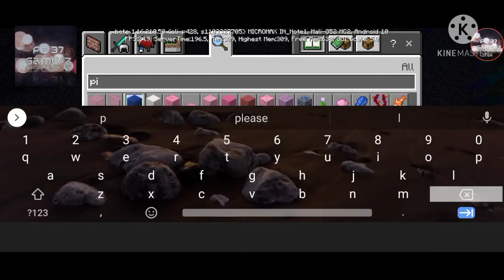30 iron golems vs 200 zombies| Minecraft funniest battles | F - 37 Gamerz|#2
So ki haal sasriakal mai hu aapka dost jateen aap dekh raheho f 37gamerz
in this video I battled beween 30 iron golem and  200+ zombies
so guys follow me on~~~
bye bye